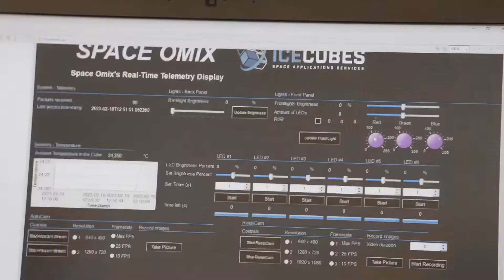International Space Station: Astronaut Sultan AlNeyadi Participates in the MALETH Research Project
Astronaut Sultan AlNeyadi is participating in the MALETH research project aboard the International Space Station. This project aims to advance medicine for treating type 2 diabetes and is a collaborative effort between international entities, including the Mohammed Bin Rashid Space Centre.

Credit: NASA/Mohammed Bin Rashid Space Centre